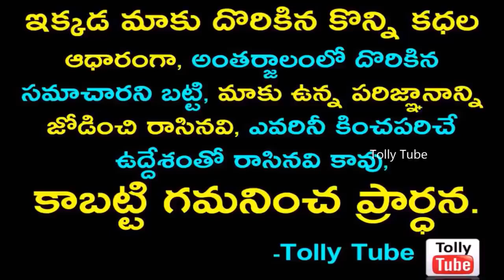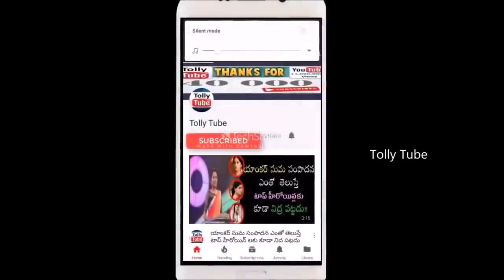ఒకప్పటి హీరో హరీష్ గుర్తునాడా?ఇప్పుడు ఎక్కడ ఉన్నాడో ఎలా ఉన్నాడో ఏం చేస్తునాడో తెలుసా ??